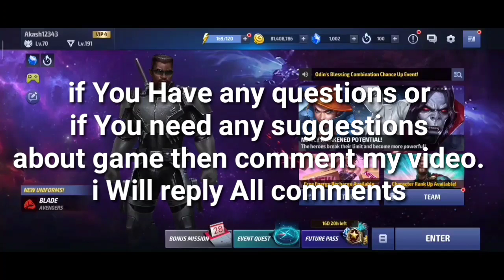Event Quest Which Item More Valuable - Marvel Future Fight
This video i showed Event quest Which item more worthy and why. Mega t2 ticket or Rank up tickets which item we should purchase by tokens? Lets Watch my video. I showed step by step details about all items. Thank you.ok.